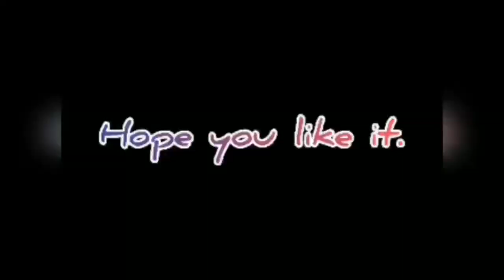Lee shau Kee Business Building